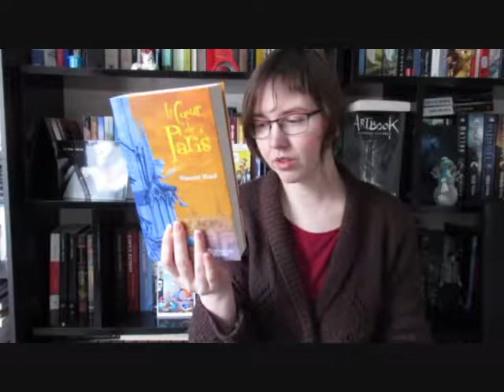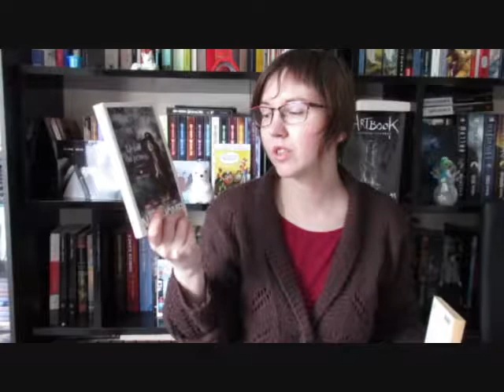Réception janvier 1ère partie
Bonne année!

Oui, j'ai beaucoup de livres :

- La magie des films volume 3 : les objets ensorcelés
- l'escargot est lent mais il n'est jamais en retard de jung Mok
-Ce que l'on voit en s'arrêtant de Haenim
- Un palais d'épines et de roses de Sarha J.Maas
- La faucheuse de Neal Shusterman
- Le cœur de paris de Vincent Huot
- Le roi Cornu de Stéphane Platteau
- Plus grands sont les héros de Thomas Burnett Swann
- Oniromaque de Jacques Boireau
- L'ambassade des anges de Benoît Renneson
- Li Chin de Shin Kyung Sook
-Le spleen de Paris de Baudelaire
- Le fait de prince de Amélie Nothomb
- Le sabotage amoureux de Amélie Nothomb
- Les 5/5 de Anne Plichota et Cendrine Wolf
- Act up : une histoire de Didier Lestrade
- Le secret de Pembrrock park de Julie Klassen
- Le père David, l'impératrice et le panda de José Frèches

Ouf, c'est fini...pour l'instant.

N'hésitez pas à me dire si vous en avez reçu, si certains vous intéresse ou si vous en avez lu.

Question concernant le livre de Stéphane Platteau : puis-je le lire sans avoir lu "Manesh"?